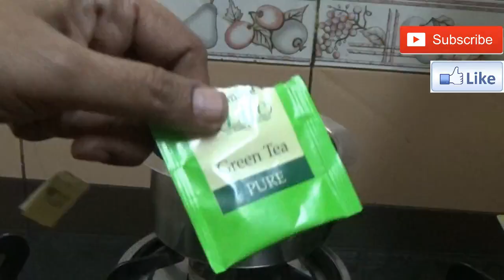CLEAR SKIN face pack | Green tea & Oats for skin | beauty at home